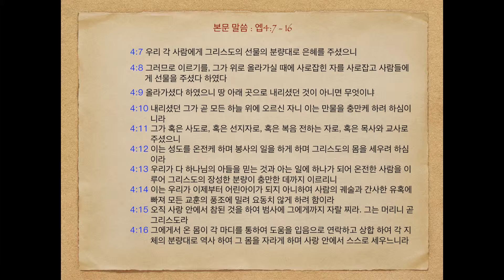그리스도를 머리로 한 공동체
5분설교 : 그리스도를 머리로 한 공동체(엡4:7~16)

새소망교회 유장춘 목사